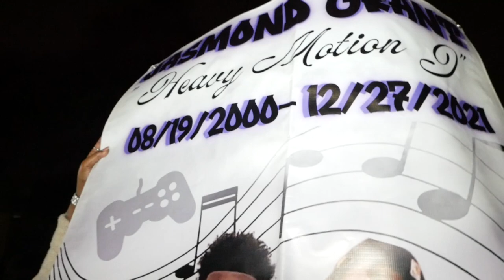Scoop Babymoma (Music Video)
Tik Tik: Scoopboogie1992

Bookings and more……